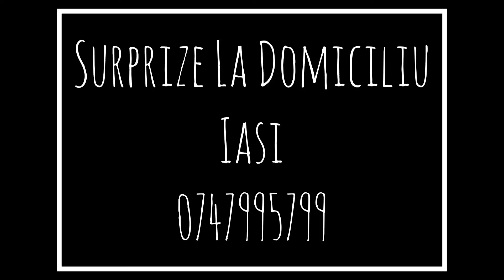Echipa SurpeizeLaDomiciliuIasi-vă urează la mulți ani